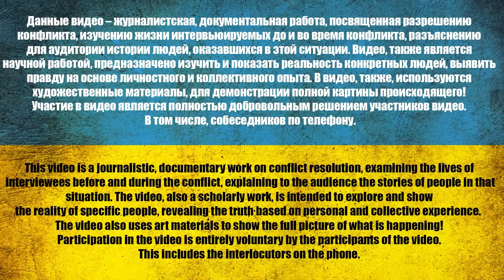SPACE TROOPS| I WANT TO HOME AND MAKE CHILDREN | @Zolkin Volodymyr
SPACE TROOPS| I WANT TO HOME AND MAKE CHILDREN

Channel support:
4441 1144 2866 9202 monobank

USDT(trc20) TZA1DjD93ivybrmnosXRFVPhrBU2WYuaXa
BTC bc1qfz6ezvejapmlh0x63kp9pckfq2xtfcq6334fw0
ETH 0x2db5e5a09697E61E1777426DA568E488D8bB5883
BNB bnb1nmc2r0myv282y4rdarqyv8e0ad50dhsvhksfw7